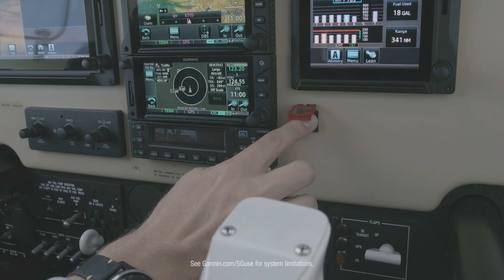Garmin Introduces Smart Glide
Learn more about Smart Glide. Automation that reduces your workload after an engine-related emergency with the press of a single button. So you can land the airplane — and get safely back on the ground. Only from Garmin.